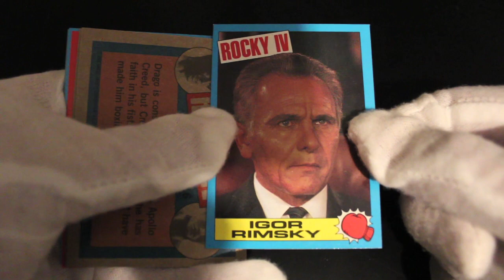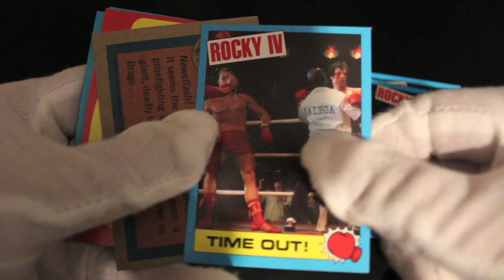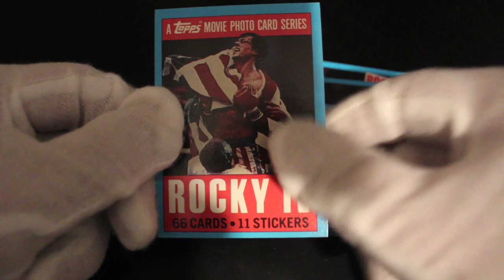Trading Card Tony #244 - Rocky IV (Drago Pack) - Pack Opening!